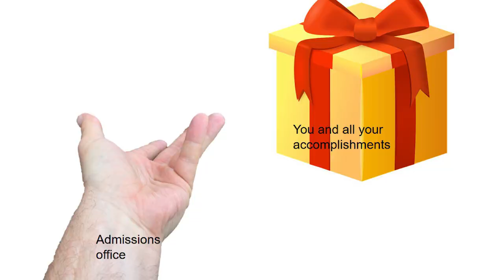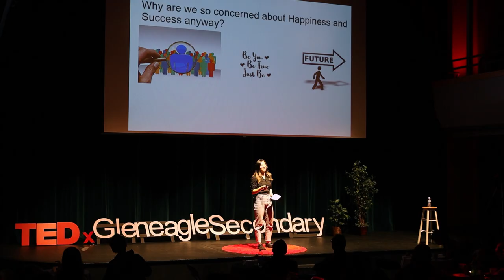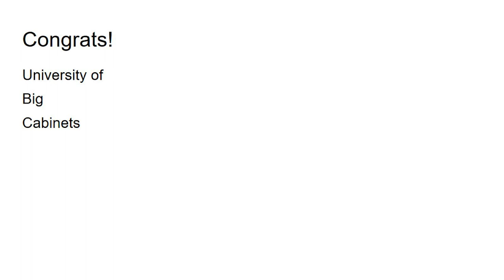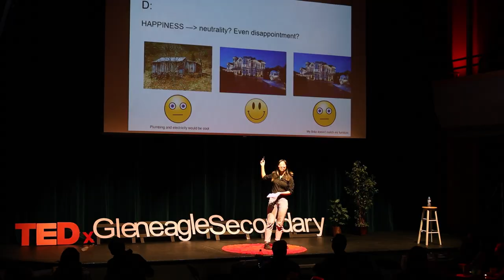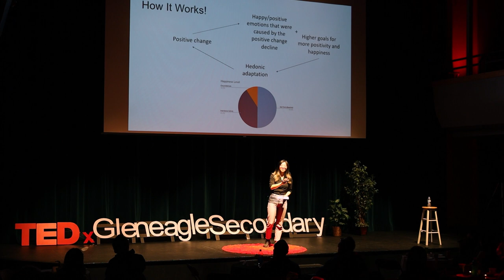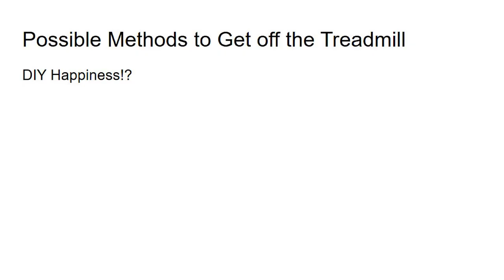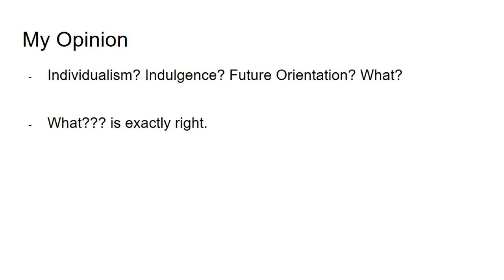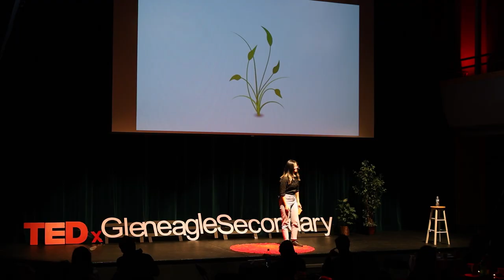The Hedonic Treadmill | Sophia Guan | TEDxGleneagleSecondary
Do you ever feel like you'll never be happy? In this talk, Sophia discusses the concept of the hedonic treadmill, an idea that suggests we are protected from being comfortable in a harmful environment. Join us on a journey through misconceptions about what happiness really means! Sophia Guan is a 2nd-year UBC student majoring in Psychology, a Peer Facilitator for the UBC Student Recovery Community, and a Student Advisor for UBC Arts Co-op. She hopes to pursue a path that involves uplifting her community, such as counselling. In her spare time, she loves to create art, hike, listen to psychology podcasts, and cuddle her dog, Sparky. This talk was given at a TEDx event using the TED conference format but independently organized by a local community.